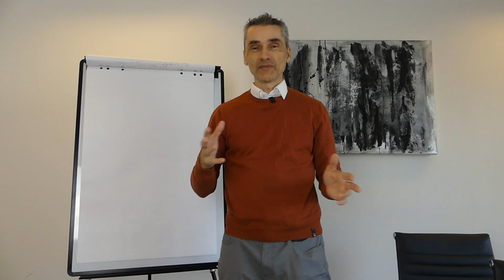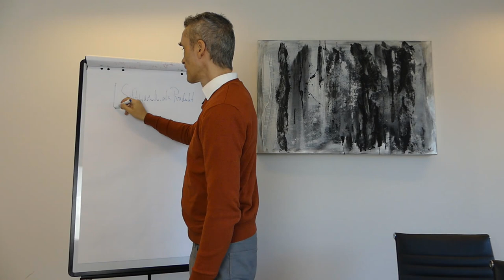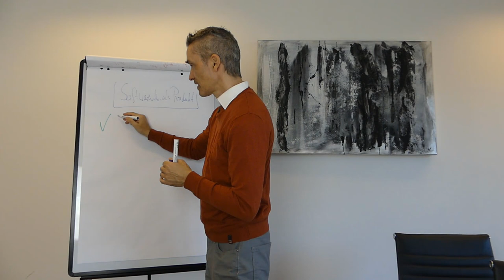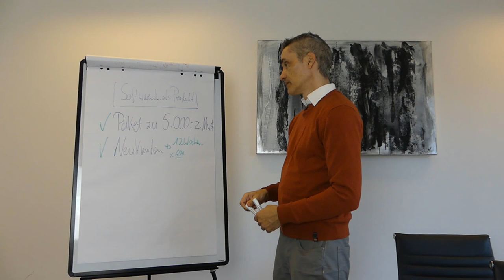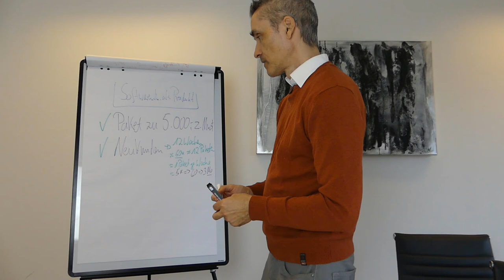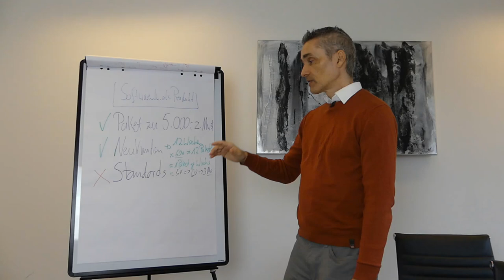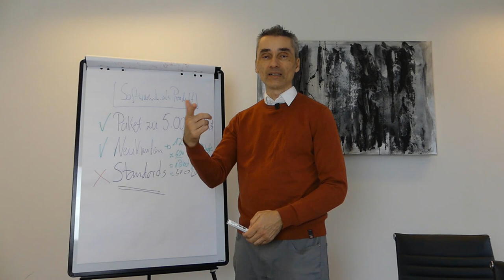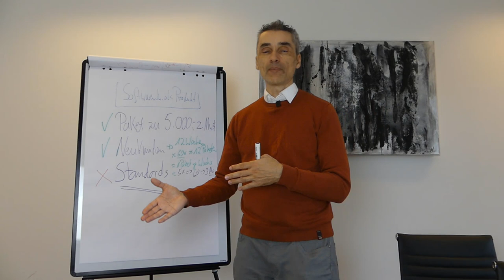Produktivierte Softwareentwicklung as a Service - Erfahrungen mit finally freelancing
Dies bezieht sich auf die Bereitstellung von Softwareentwicklungsdienstleistungen über das SaaS-Modell.  Die Produktivität in der Softwareentwicklung bezieht sich auf die Effizienz und Wirksamkeit des Entwicklungsprozesses. Tools, Methoden und Arbeitspraktiken werden optimiert, um die Entwicklung von Softwareprodukten zu beschleunigen und die Qualität zu verbessern.

Happy Hunting!